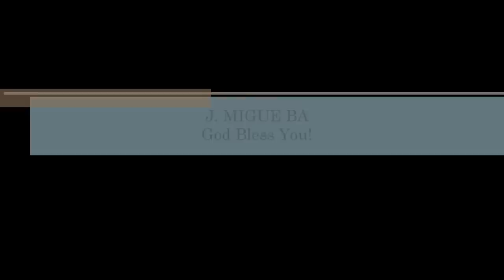Dan Gardner- As The Deer (Medley) (Hosanna! Music)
SONG # 337

WORSHIP LEADER: DAN GARDNER

ALBUM: PRAISE AND HONOR

HMD010